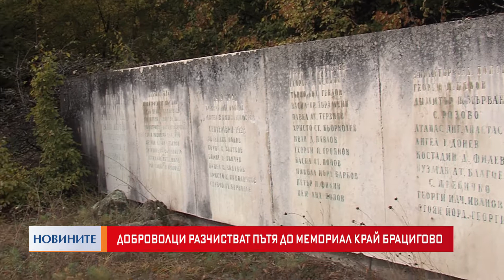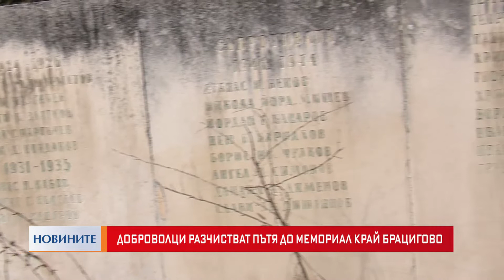Доброволци разчистват пътя до мемориал край Брацигово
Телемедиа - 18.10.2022